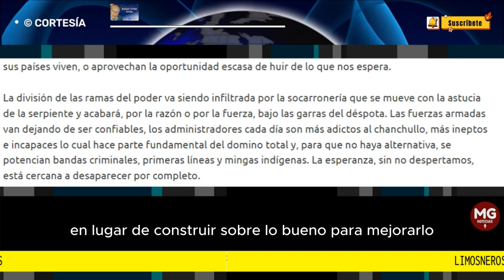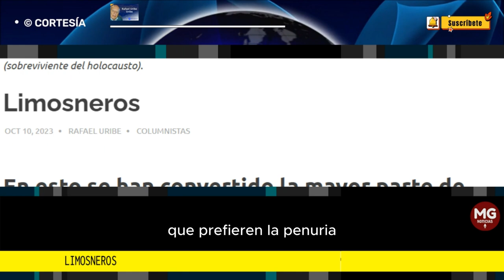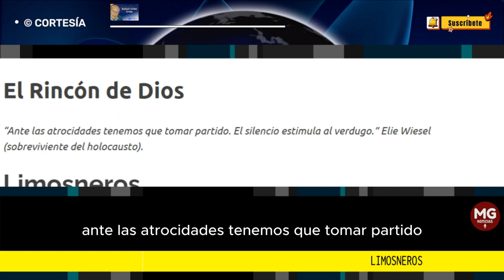LIMOSNEROS ⛔ Columna Rafael Uribe Uribe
En esto se han convertido la mayor parte de nuestros congresistas, sucumben ante las migajas de la mermelada y el reparto de puestos y prebendas para sacar adelante leyes que van hacia la destrucción de lo que marcha, en lugar de construir sobre lo bueno para mejorarlo, no solo van en detrimento del pensamiento de la inmensa mayoría de los colombianos sino contra el mandato de sus electores.
columna RAFAEL URIBE URIBE